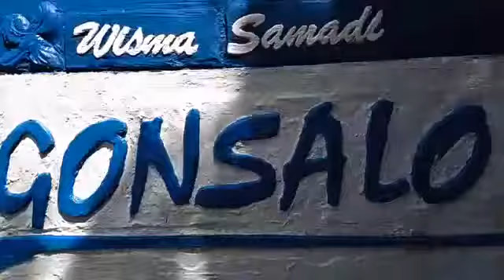VIDIO PROMOSI ACARA YOUTH CAMP MALUKU GPI JALAN SUCI AMBON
Acara ini di adakan di ambon .
Pada tangal 17-19 desember 2019
Ayoh gabung bersama kami_